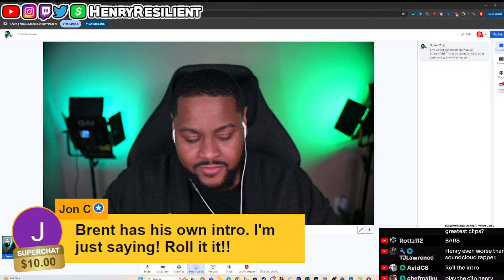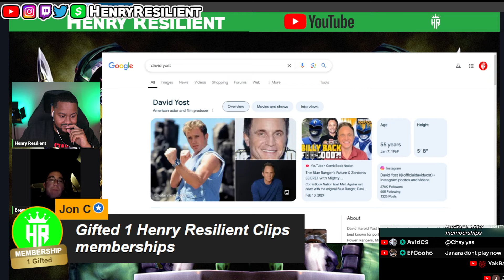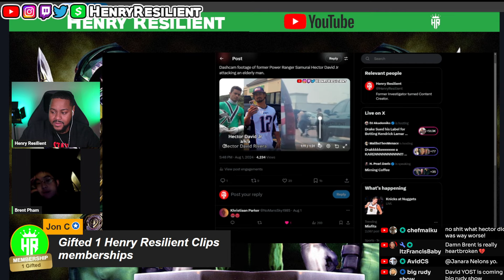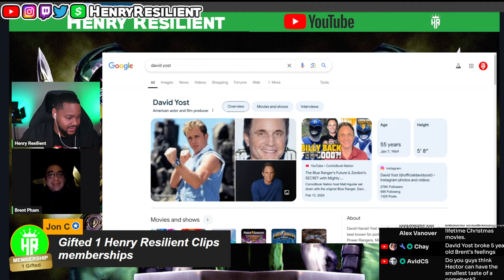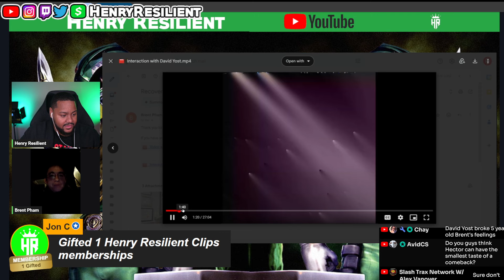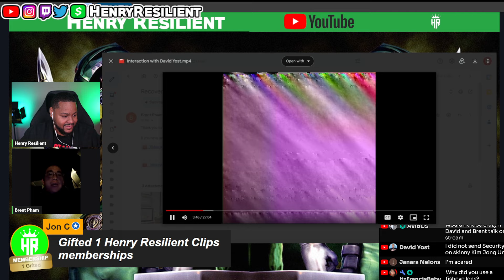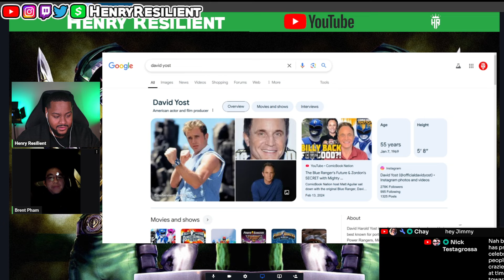Brent Pham Proves He Recovered The David Yost TAPE